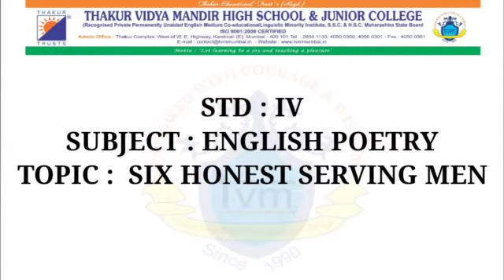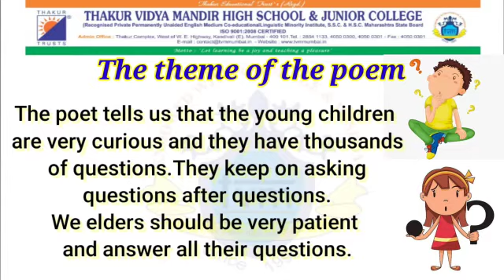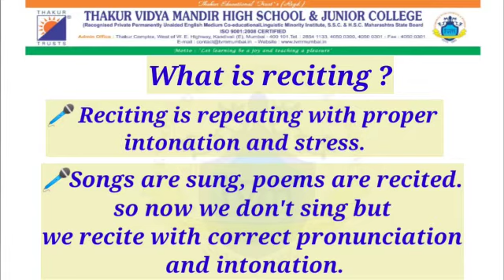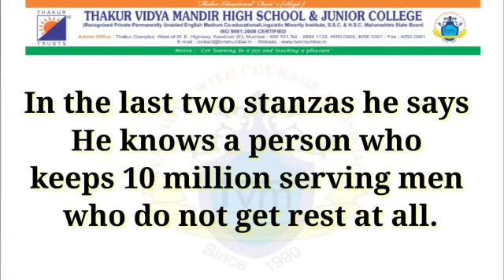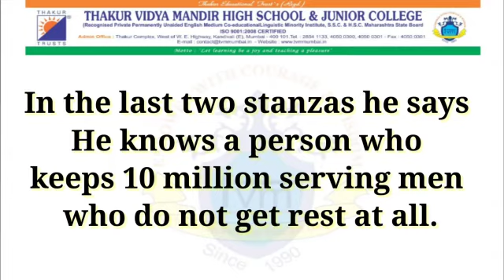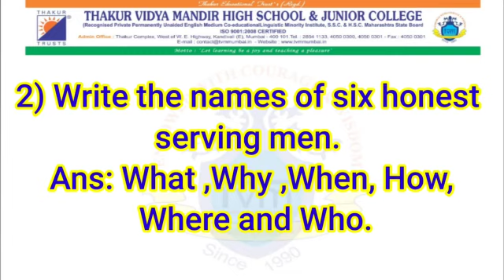Std:IV Subject:English Poetry Topic:L no.5 Six Honest Serving Men By:Sharada Shetty